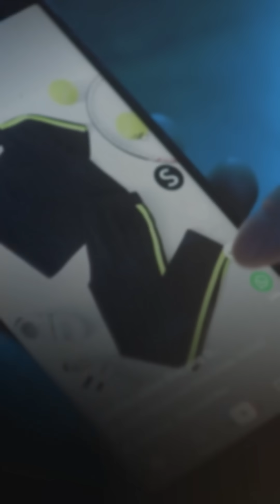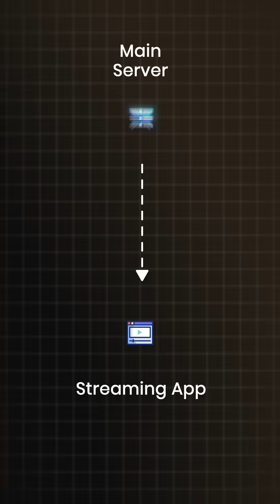Reliability and Resilience: The Dynamic Duo of SRE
Reliability vs. Resilience: Two critical concepts in SRE. Reliability ensures your system works as expected, while resilience ensures it recovers quickly from failures. Watch this video to understand why resilience is the backbone of reliability and how to measure both using SLA, RTO, and RPO.

Our platform offers 120+ courses, 900+ hands-on labs and real-world scenarios that allow you to dive deep into the practical applications of DevOps principles. You'll be able to work on actual projects, putting your newfound skills to the test and learning from highly focused, relevant, industry experience.